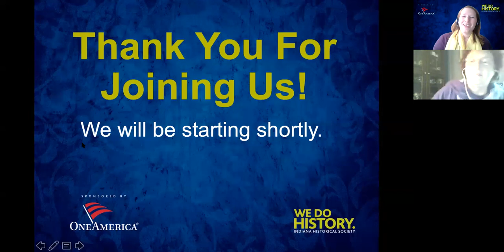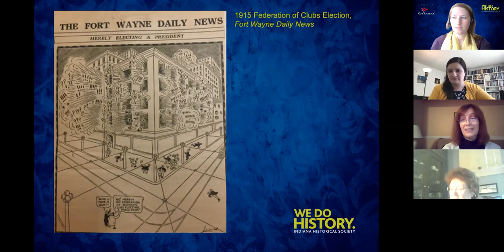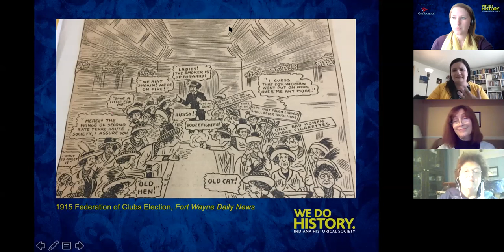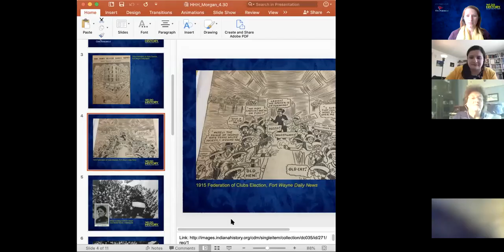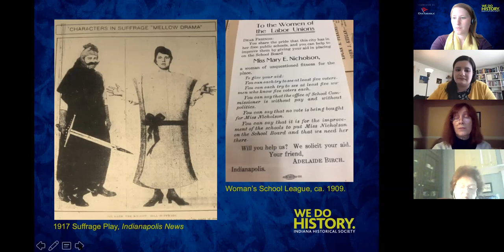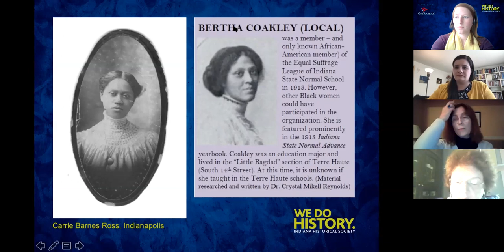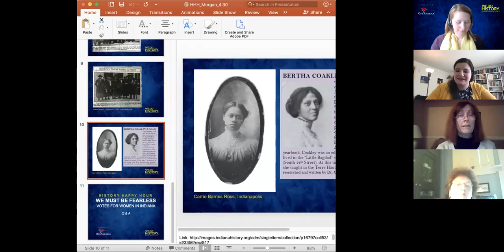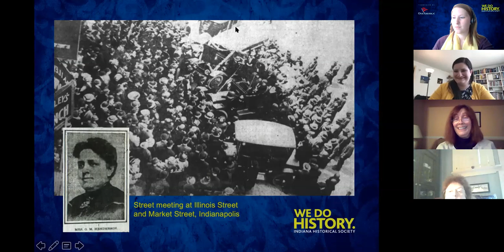We Must Be Fearless: Votes for Women in Indiana (Filmed 4/30/20)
Hoosier heroines fought for almost seventy years to gain the right to vote. Join historian Anita Morgan to talk about her newly published book We Must Be Fearless: The Woman Suffrage Movement in Indiana and trace the long journey toward equal opportunity at the ballot box.

Talent - Anita Morgan, Callie McCune